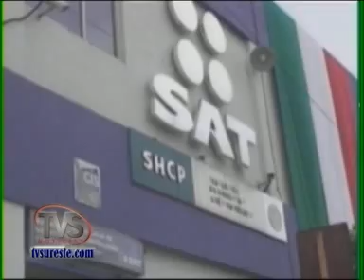TVS Noticias.- SAT apoya a contribuyentes afectados por contingencia, Coatzacoalcos, Veracruz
- SAT apoya a contribuyentes afectados por contingencia, Coatzacoalcos, Veracruz